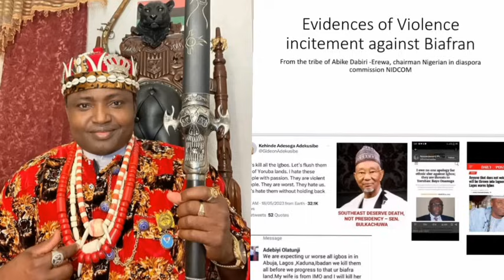TENSION HIT EVERYWHERE 🔥SIM0N EKPA AND THE IGBOS FIGHT FOR THE RIGHT AND FREEDOM OF AMAKA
TENSION HIT EVERYWHERE 🔥SIM0N EKPA AND THE IGBOS FIGHT FOR THE RIGHT AND FREEDOM OF AMAKA news trendingvideo protest #